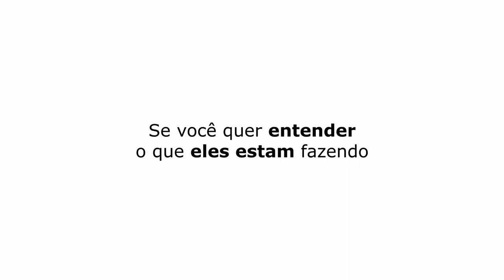VOCÊ NÃO VÊ NINGUÉM USAR AQUELAS ROUPAS | COMIDA DOS ASTROS - TICARACATICAST